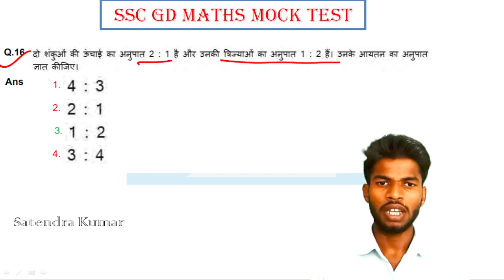SSC GD 2022 PREVIOUS YEAR MATHS PAPER SOLUTION 01-12-2021 Shift-3 | SSC GD MATHS CLASS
SSC GD Constable 2021 Preparation | SSC GD Math Class | Maths for SSC Exams | SSC GD Previous Year Question Papers | Maths for SSC GD Exam Preparation